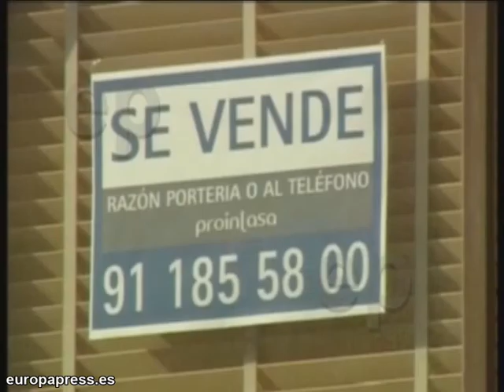Dieciocho años de media para pagar la hipoteca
Las parejas españolas tardan de media 18 años en pagar la hipoteca de un piso de 70 metros cuadrados. Tres menos si lo comparamos con el mismo periodo del año anterior. Todo ello gracias al descenso de los precios y al incremento de los sueldos. Según un estudio realizado por el portal inmobiliario Facilisimo.com,